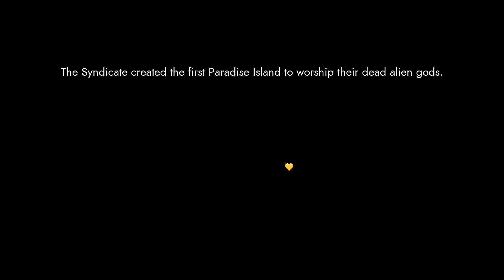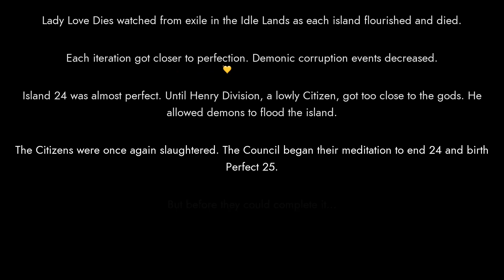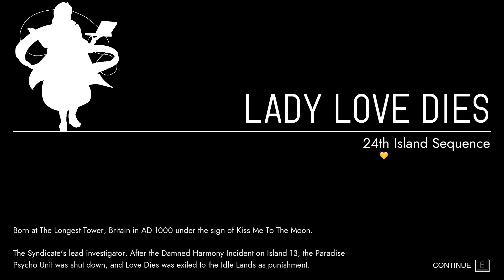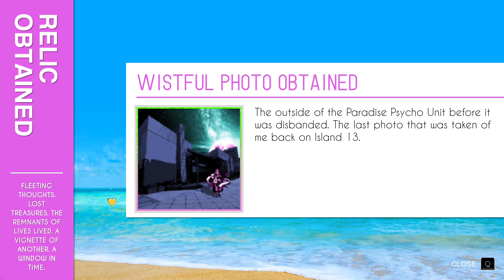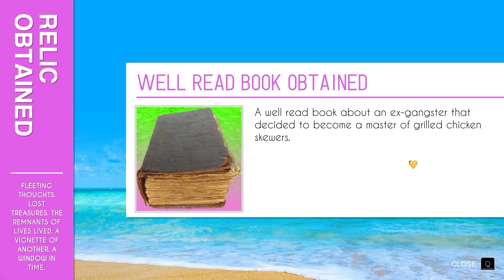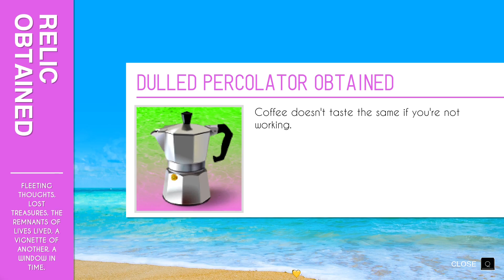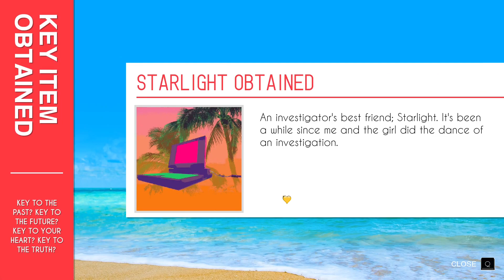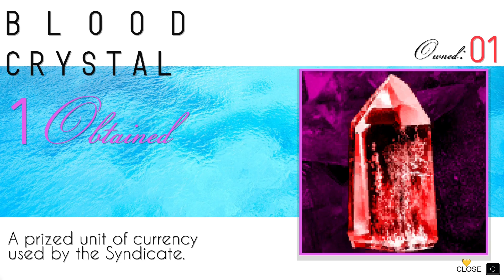Paradise Killer part 1 - Outer Gods? Murder? I'm In!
Part 1 of a full blind let's play, with commentary, of Paradise Killer. An island outside of reality. A rogue human civilization hoping to resurrect dead alien gods. A murder behind locked doors.